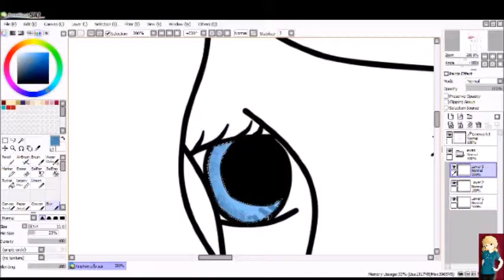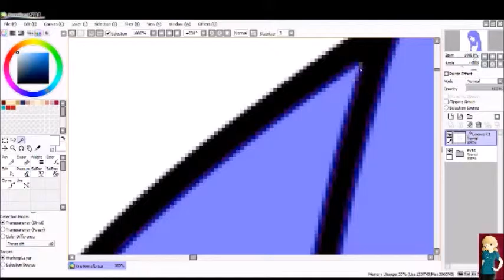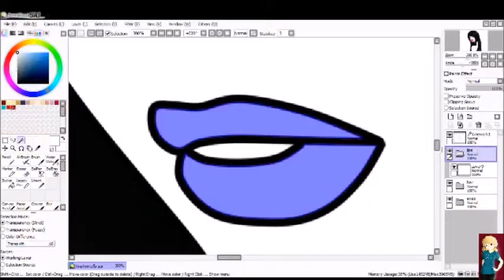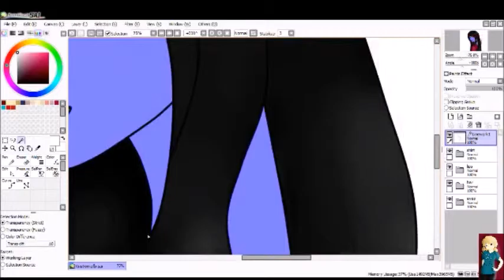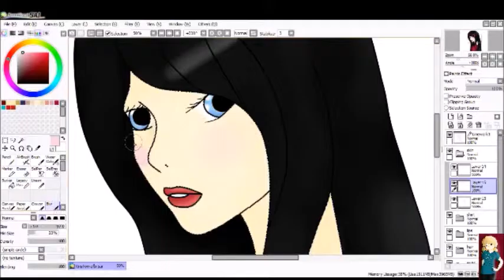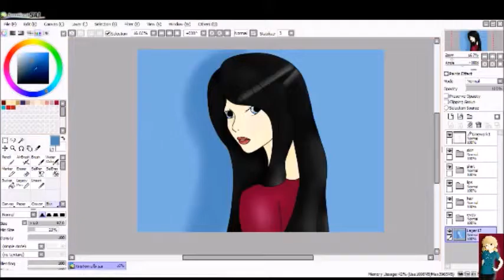Speedpaint- Kris Labelle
Okay, I've been having a pretty weird week, and I KNOW THE RIGHT EYE IS MESSED UP! I fix it, but i didn't record when i fixed it. So it will look weird for the whole video. Sorry about that. Also I know it says Tomia, but I realized thats not a French last name so its being changed to Labelle